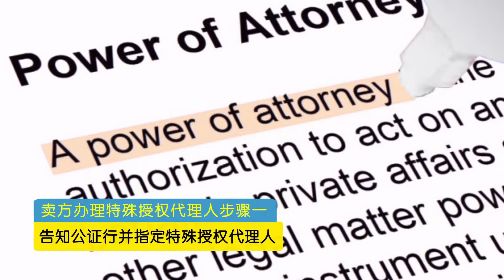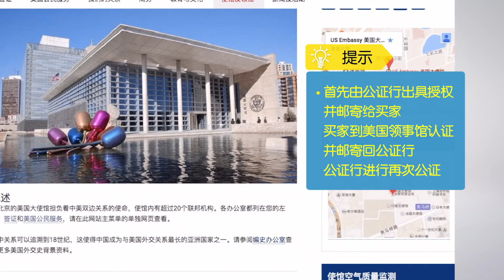在美国买卖房产如何办理特殊授权代理？|美国房地产Special Power Of Attorney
在美国买卖房屋时可能会遇到有特殊事件买方或卖方不在美国境内，无法到场签订合同。或房屋贷款时买方不在美国境内，这时就需要有一个特殊授权代理人帮我们签订合同。如何办理特殊授权代理人文件呢？今天的How视频告诉你。

需要特殊授权代理人的情况：

在美国买卖房产交易时需要买卖双方都到场签订合同，但若因为特殊情况有任何一方无法到场签订合同就需要办理特殊授权代理人。

情况一.签订合同时卖方无法到场

Step 1告知公证行并指定特殊授权代理人

Step 2公证行出具文件并邮寄给买家

Step 3卖家需要预约当地美国领事馆网站进行网络公证

卖家去美领事馆公证所需文件：
2-3份特殊代理人文件；
有效证件，最好是护照；
现金。

Step 4卖家需将公证原件寄回美国公证行

Step 5公证行对文件进行再次公证

情况二.买方无法到场签署贷款文件

方法一若买家在美国则通过公证行公证
公证文件著名谁是代理人。

方法二若买家不在美国则通过美国领事馆认证
首先有公证行出具授权并邮寄给买家，买家到美国领事馆认证并邮寄回公证行，公证行进行再次认证。

办理殊授权代理人需要注意：

第一点
卖家需提前向产权保险公司咨询是否接受特殊授权代理人形式。

第二点
买家办理特殊授权代理人需获得贷款公司同意。
同时特殊授权代理人文件时效期通常为60-90天，买家需提醒公证行划掉文件有效期。

第三点
特殊授权代理人文件不是任何情况公证人员都能帮忙出具的，办理特殊授权代理人需要有特定的地址，买家若没有选好房子则无法办理特殊授权代理人。